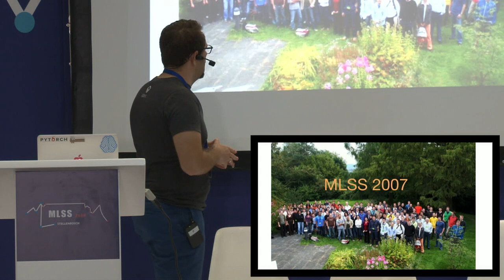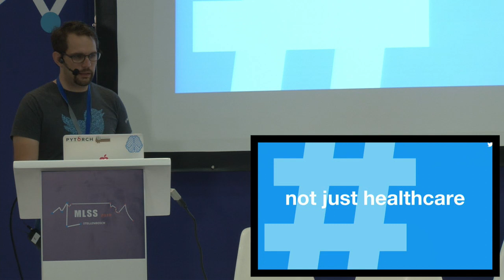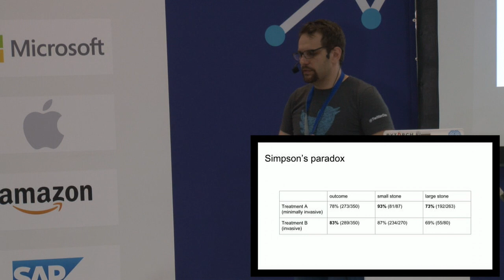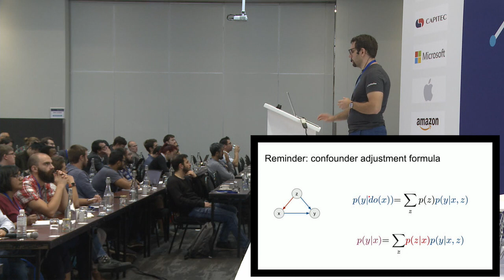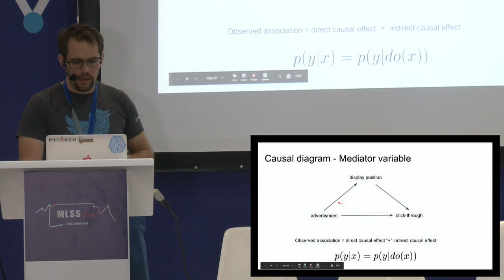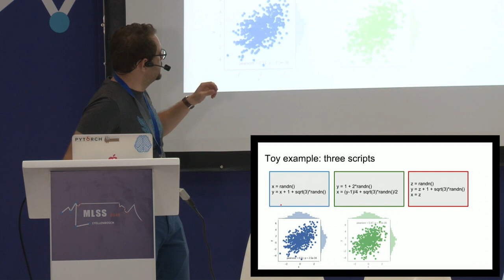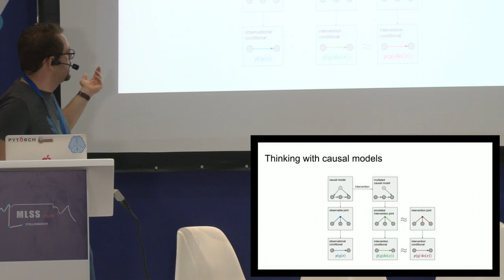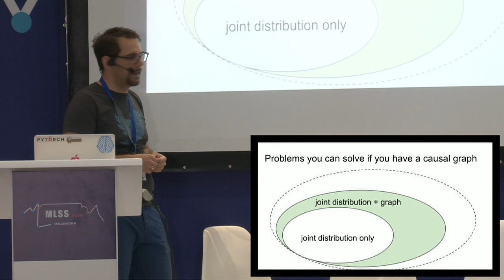Ferenc Huszár Causal Inference in Everyday Machine Learning Part 1